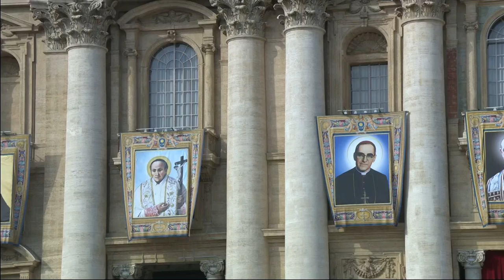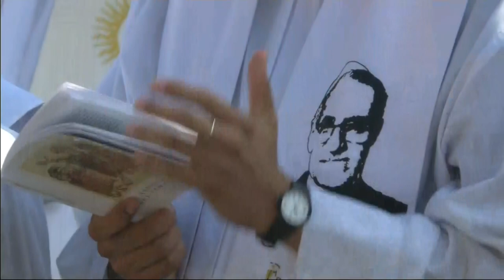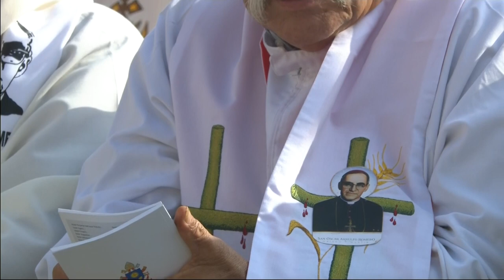Litany of the Saints, during the Canonisation Mass of 7 Blesseds 14 October 2018 HD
The chanting of the Litany of Saints at the Canonisation Mass of the following Blesseds; Paul VI, Oscar Romero, Vincent Romano, Francesco Spinelli, Nunzio Sulprizio, Nazaria Ignacia March Mesa, María Catalina Kasper, from St. Peter's Square, Vatican City. Presided by Pope Francis